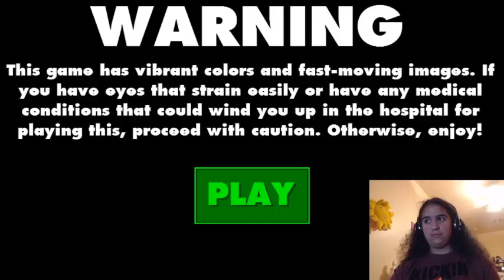ANGEL PLAYS! Silly.TIFF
CEREAL AND MILK!

Credit to YTP Actor for the intro.